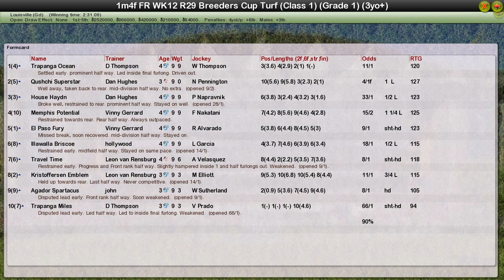FR WK12 R29 Breeders Cup Turf